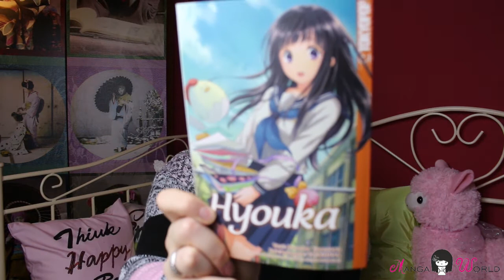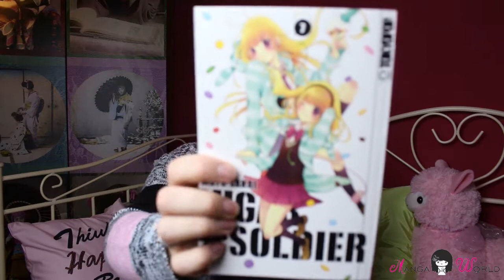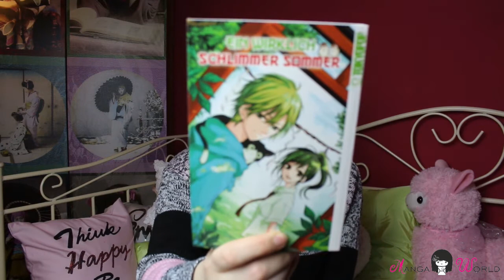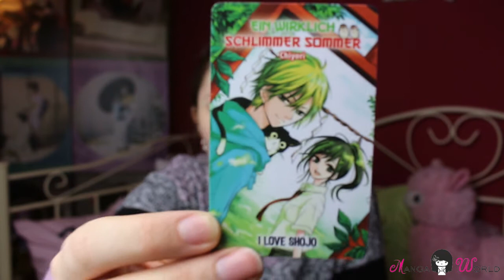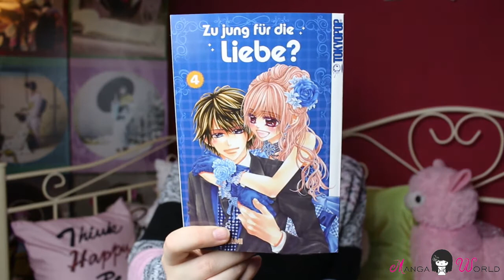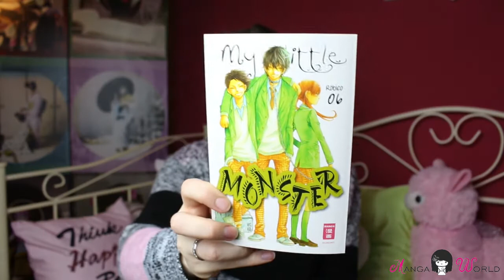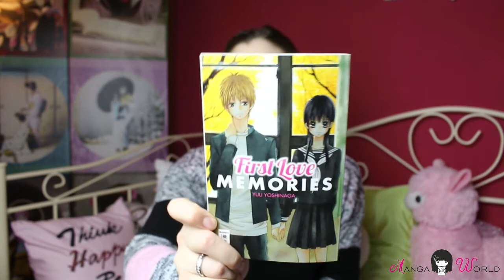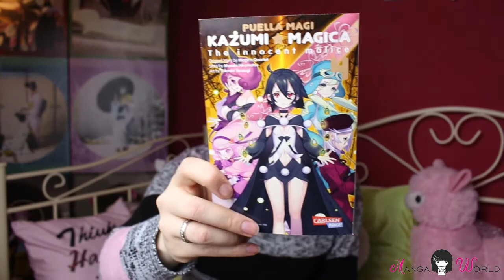Manga World - Manga Update Februar 2015